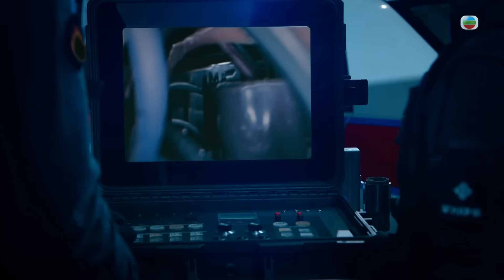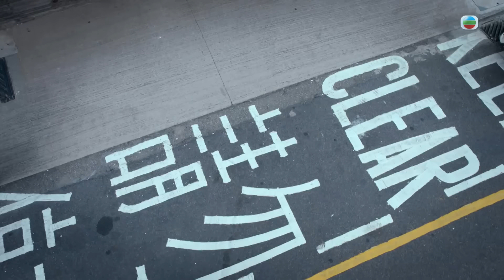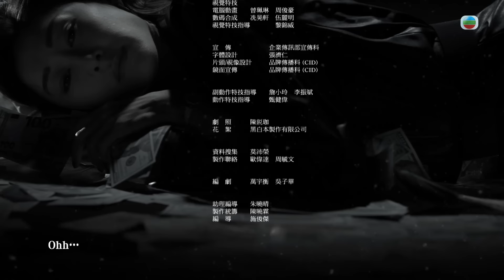[Eng Sub] TVB វីរបុរសបង្ក្រាបស្តេចគ្រឿងញៀន 29/30｜រឿងភាគហុងកុង និយាយខ្មែរ｜2023｜Narcotics Heroes